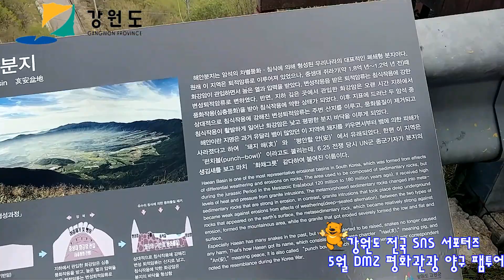강원도 전국 서포터즈 5월 현장취재 DMZ 평화관광 양구 팸투어 양구펀치볼 을지전망대 제4땅굴체험 (2018.05.11)